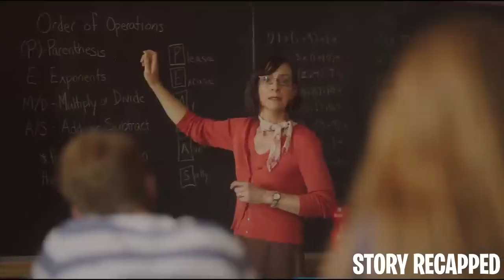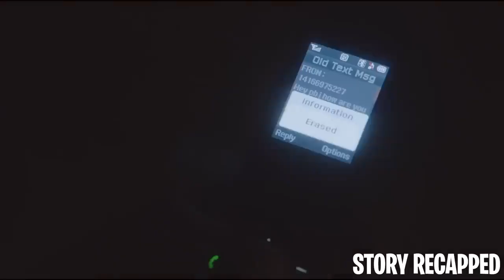Man BUILT A BUNKER To Take ADVANTAGE Of His CAPTIVES In movie